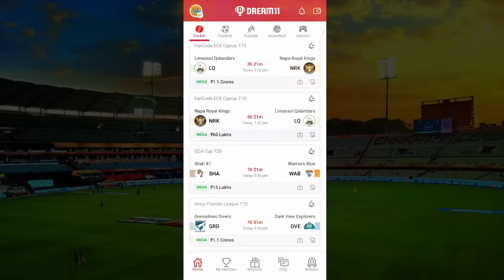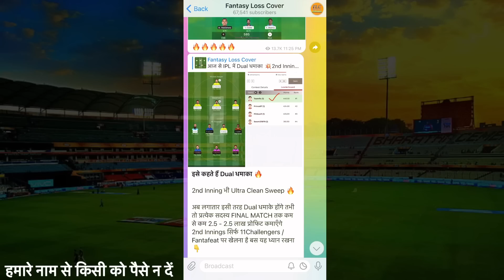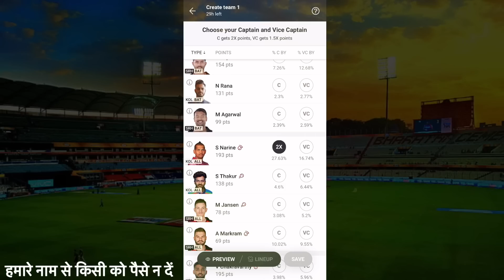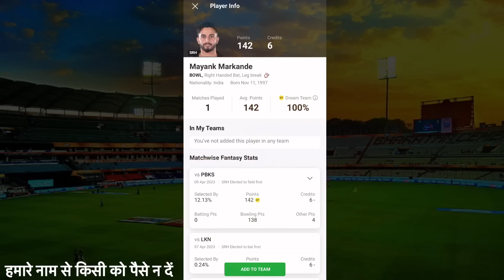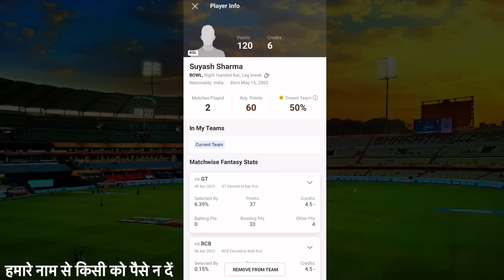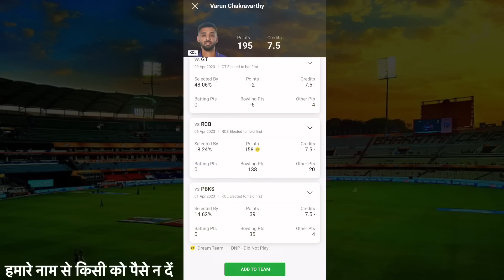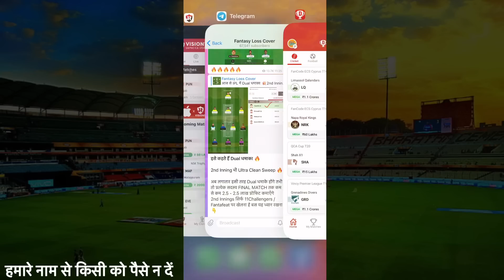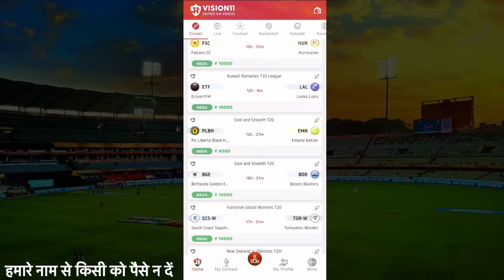Dream11 Captain Vice Captain Kaise Banaye, Dream11 C VC Selection, Dream11 Me C VC Kaise Chune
Dream11 Me Captain Vice Captain Kaise Chune,
Dream11 C VC Selection Today,
Dream11 C VC Ka Matlab Kya Hota Hai,
Dream11 C VC Selection Kaise Kare,
Dream11 C VC,
Dream11 C VC Kaise Banaye,
Dream11 C or Vc tips and Tricks,
Dream11 Captain Kasie banaen,
Dream11 captain and vice captain today match,
Dream11 captain and vice captain kasie chune,
Dream11 captain vice captain,
Dream11 captain or vice captain kaise banaen,
Fantasy Loss Cover,
Real flc, realflc, flc,
How to select captain and Vice Captain in Dream11,
Dream11 Captain and Vice captain Selection,

नोट : हम काफ़ी दिनो से Notice कर रहे हैं फ़र्ज़ी Expert हमारी VIDEO, Thumbnail, Title, Subject Copy कर रहें हैं ऐसे में हम Copyright के साथ - साथ क़ानूनी कार्रवाई भी करेंगे ध्यान रखें हमारी विषय वस्तु कॉपी करना ग़ैरक़ानूनी है व हमारे द्वारा लिए गये फ़ैसले पर समझोता सम्भव नहीं है !

1. This analysis is based on my Understanding, knowledge,  and instinct.  While selecting your team , consider the points mentioned and make your own decisions.